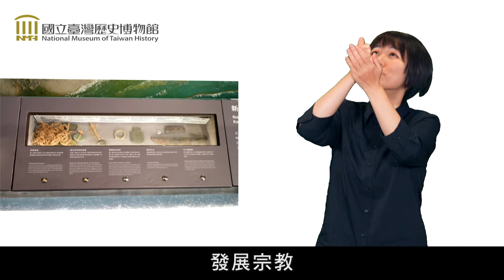4 -最初的抵岸